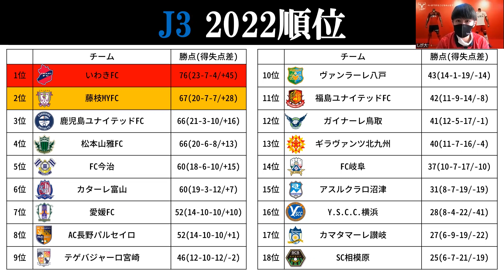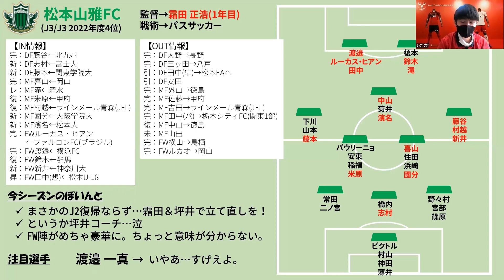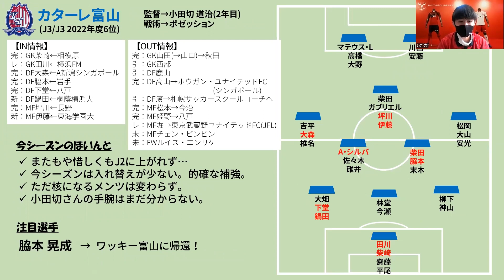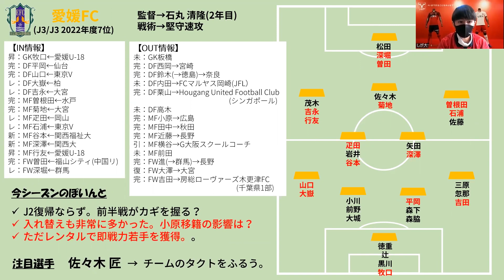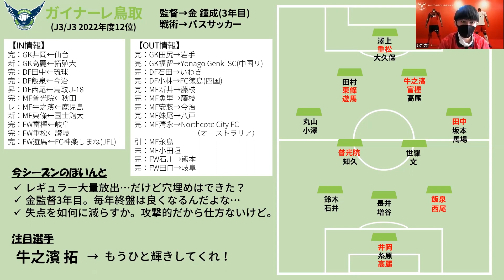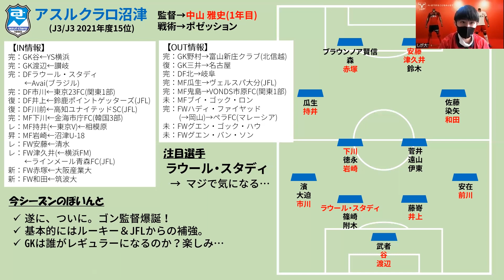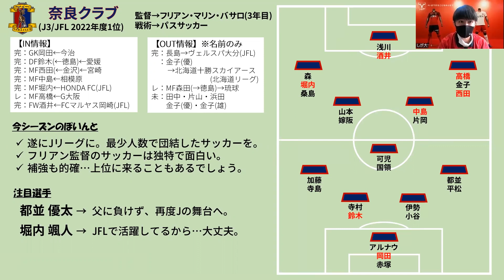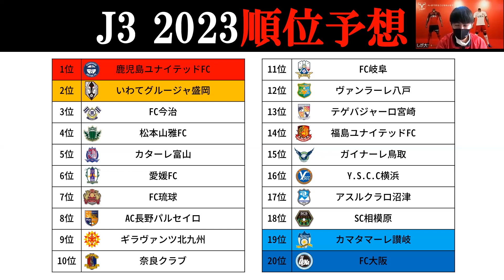【戦国時代】2023年J3を30秒ごとで紹介してみた！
J3も戦国時代になりましたな…